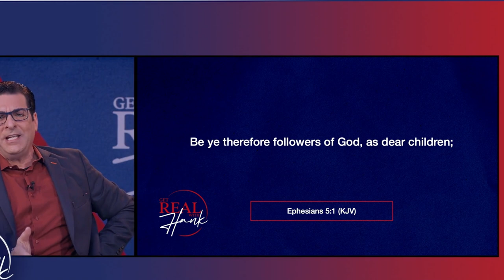Hank Kunneman PROPHETIC WORD | [ PROPHECY DREAM ] - Major Event Coming Before End Of 2023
VIDEO : [ PROPHECY DREAM ] - Major Event Coming Before End Of 2023